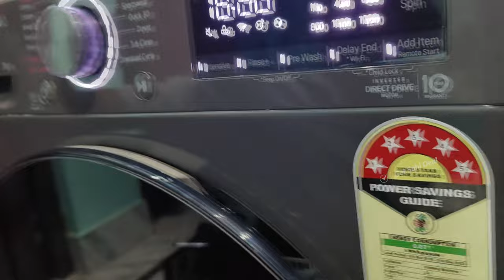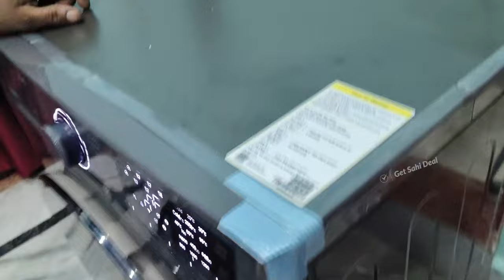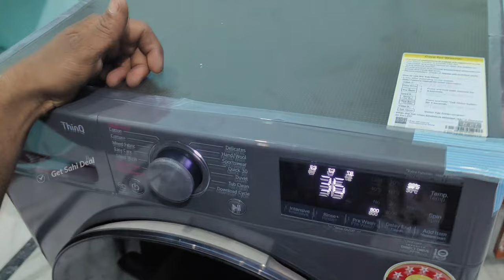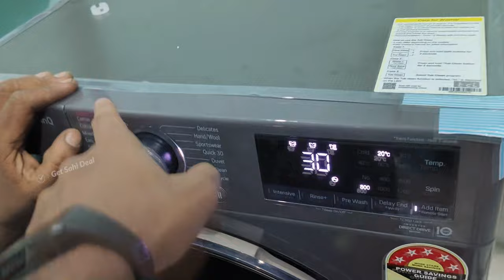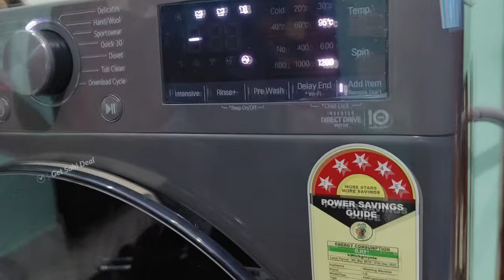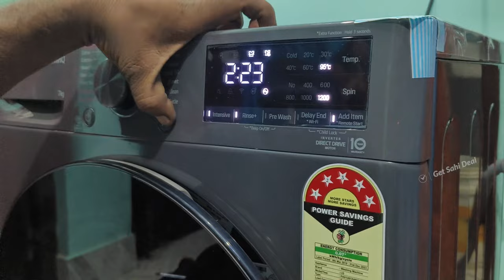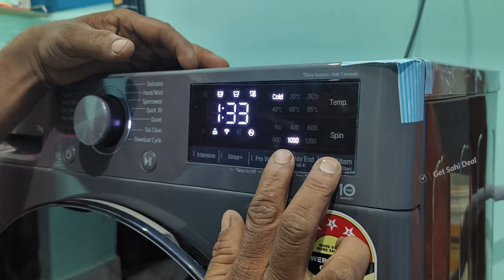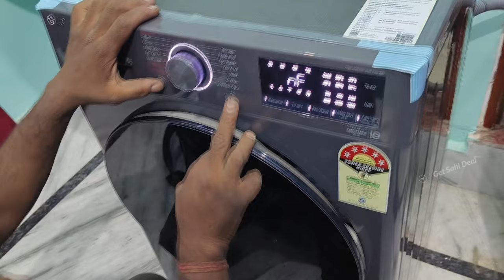Front Load LG Washing Machine | FHV1207Z4M | Unboxing and Installation Guide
In this video, I have shown you Unboxing and Installation Guide of Front Load LG Washing Machine 7Kg model no.

Washing Machine Purchasing Links:
LG 7KG 5 Star

This was all about the Unboxing and Installation Guide of Front Load lgwashingmachine 7Kg model no. FHV1207Z4M.